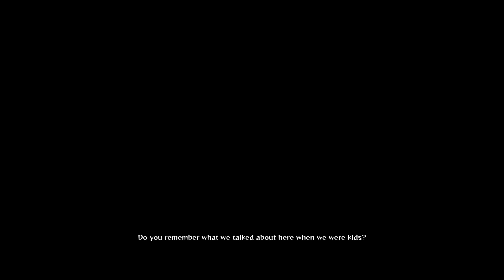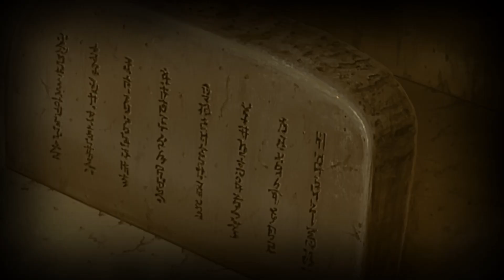Naruto Shippuden Ultimate Ninja Storm 4 - Mimpi Dan Konsistensi Madara Uchiha Hashirama Senju